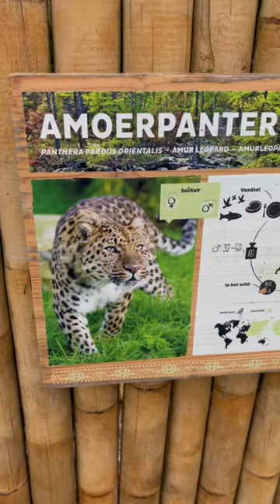Amur Leopard 🐆animals angry sleep rare korea beautiful best voice of Leopard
Amur Leopard 🐆 @blijdorpdierentuin

Best channel of sights shorts from Netherlands🇳🇱